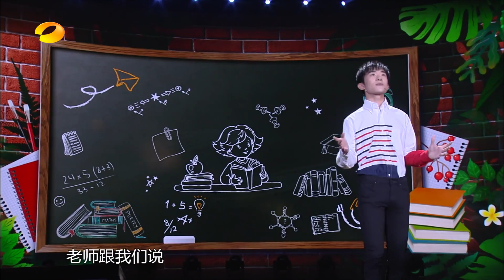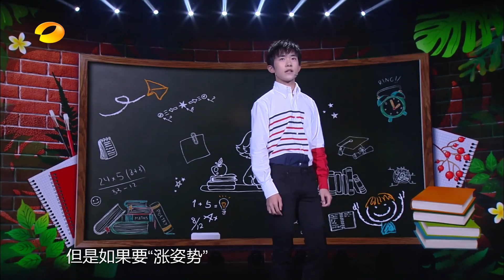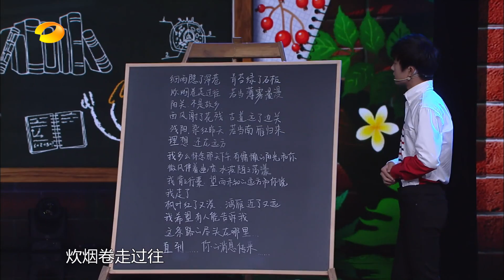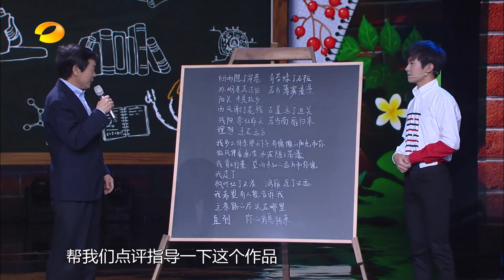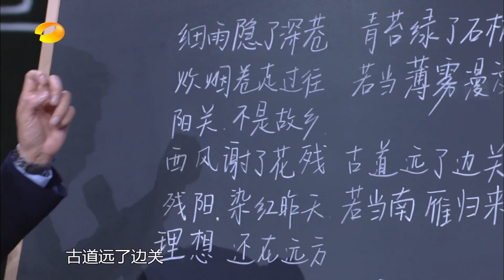Tfboysx易烊千玺《2017书香中国全民阅读季启动式 高清》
042517
我们的征途是你星辰大海🌟三人同行一起走👣

如果喜欢别忘了点关注本站😊